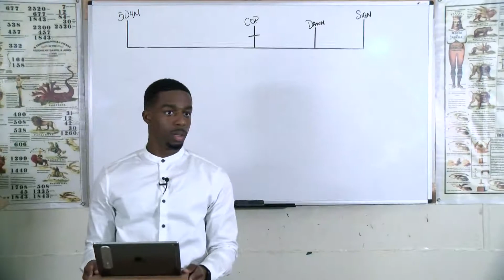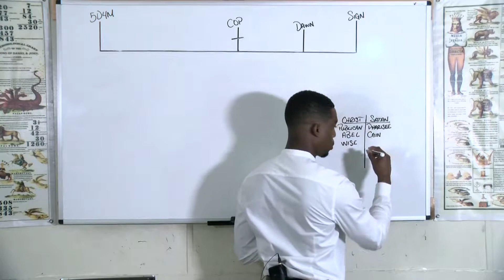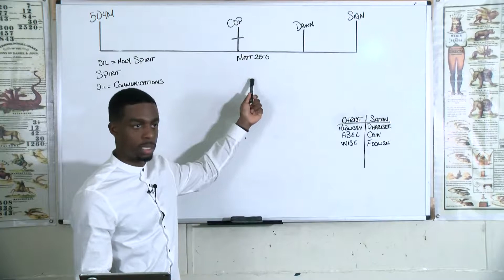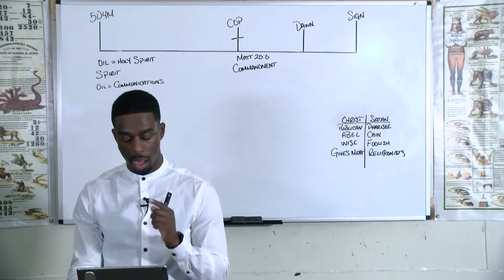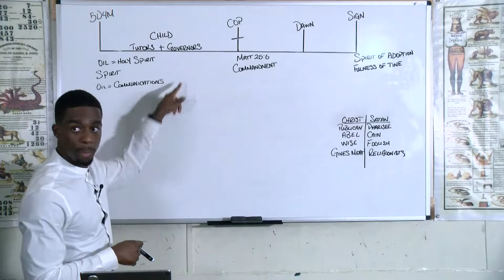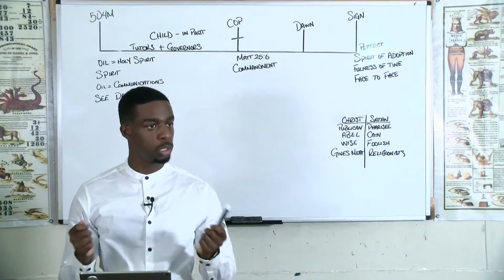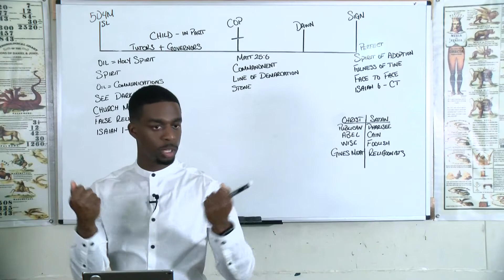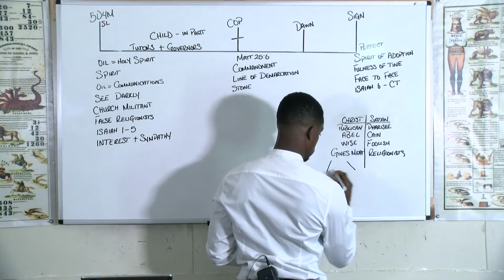Romario Brathwaite - The Two Servants